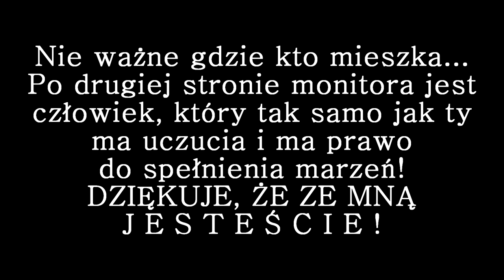Twarzą w Twarz! (MeetUp: Szczecin, Warszawa, Kraków - ZIMA)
Po raz kolejny przekonałem się, że za każdym subem kryje się człowiek!